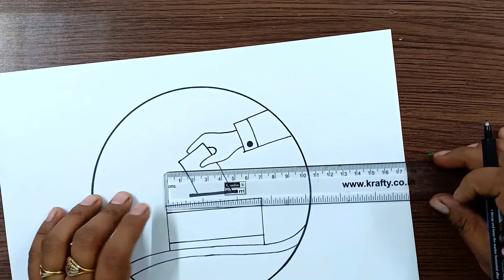National Voters Day Easy Drawing | मतदाता जागरूकता ड्राइंग | Voters Awareness Drawing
Voters Awareness Drawing
मतदाता जागरूकता ड्राइंग

M USIC